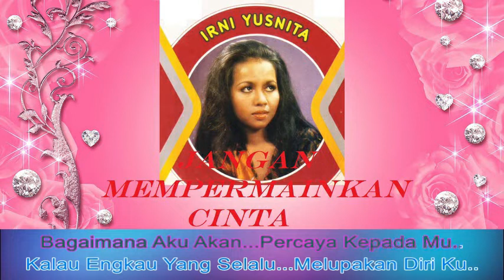Irni Yusnita ~Jangan Mempermainkan Cinta minus1